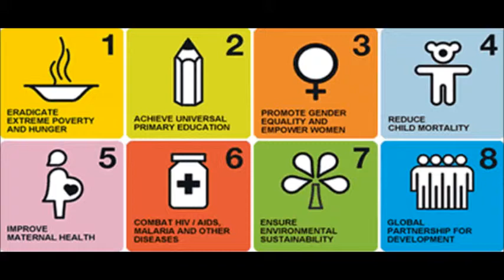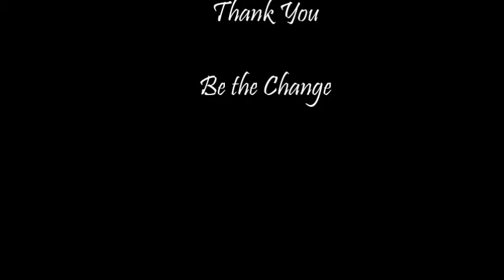UNASNY The World We Want: We Are the Hope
Credits

Scripting and acting - Raina Kadavil
Filming - Agnes Kadavil
Photos - Raina Kadavil, UNAUSA